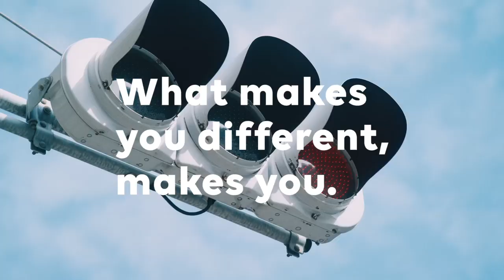La Difference. FW20 | Desigual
✨What makes you different makes you ✨
Our New FW20 Collection with this ode to the city and the difference.
A tribute to Tokyo, full of contrasts, full of stories, endless inspiration
and the protagonist of our new tour exploring authenticity.

Welcome to LaDifference